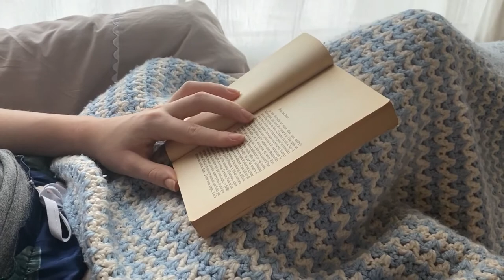VLOG: COFFEE, FRIENDS AND WALK IN PARIS I 커피의 친구, 친구, 도보 I cooking, eating, asmr♡